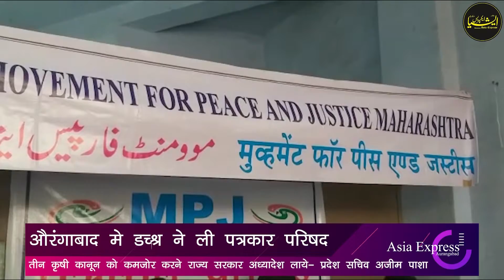तीन कृषी कानून को कमजोर करने राज्य सरकार अध्यादेश लाये- प्रदेश सचिव अजीम पाशा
औरंगाबाद मे MPJ ने ली पत्रकार परिषद